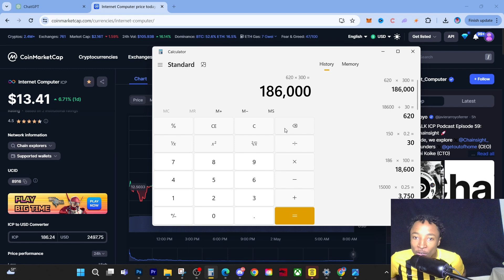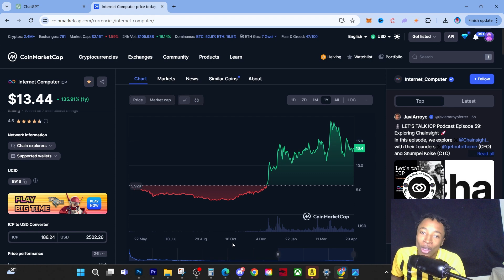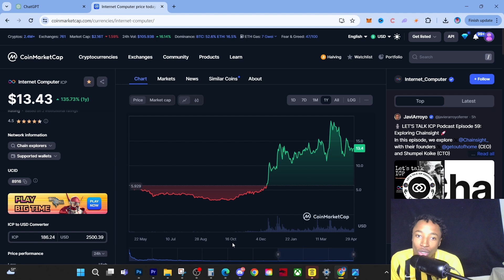WHY I WILL NEVER STAKE MY ICP FOR 8 YEARS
The Internet Computer is a decentralized computing network that aims to redefine the way we build and deploy software applications. Developed by the DFINITY Foundation, it enables developers to create and host software directly on the internet, removing the need for traditional data centers or servers.

At its core, the Internet Computer leverages a blockchain-based protocol to create a secure and scalable environment for hosting software. This blockchain, known as the Internet Computer Protocol (ICP), enables smart contracts and other software to run directly on the network, providing a decentralized alternative to centralized cloud computing services.

One of the key features of the Internet Computer is its ability to host a wide range of applications, including web services, decentralized finance (DeFi) platforms, social media applications, and more. Developers can write code in familiar programming languages like Rust, Motoko, and JavaScript, and deploy it directly onto the Internet Computer network.

By decentralizing the hosting and execution of software, the Internet Computer aims to increase the security, resilience, and interoperability of internet-based applications. It also seeks to reduce reliance on centralized cloud providers and empower developers to build more open and transparent applications.

Overall, the Internet Computer represents a significant advancement in decentralized computing technology, offering a new paradigm for building and hosting software applications on the internet.